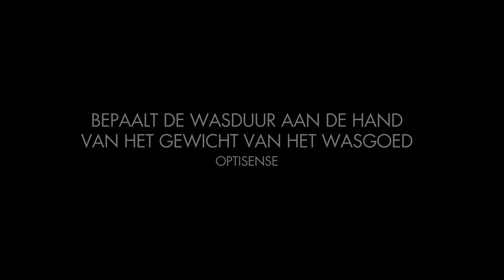AEG wasmachine met Optisense | De Schouw Witgoed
Ontdek wat OptiSense inhoudt, en wat dit toevoegt in uw AEG wasmachine!